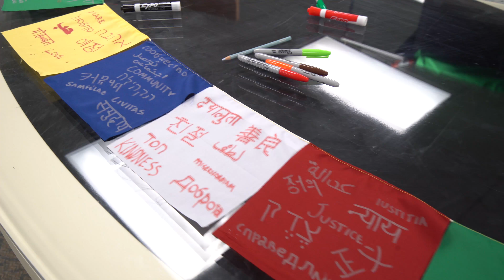MLK Prayer Flags 2018